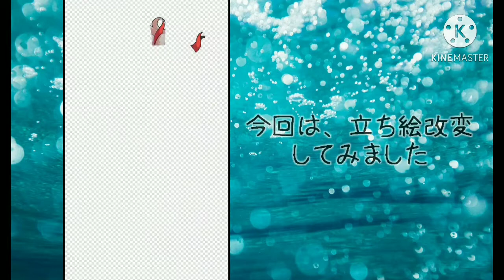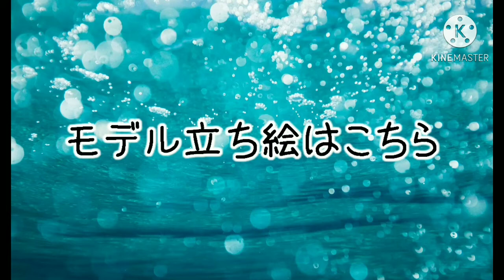立ち絵改変第1段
立ち絵を改変してみました！
自分の中では結構お気に入りです！
テーマは夏！今とは真逆の季節ですねw

コメントなどあればとても嬉しいです！

どうぞゆっくりしていってください！